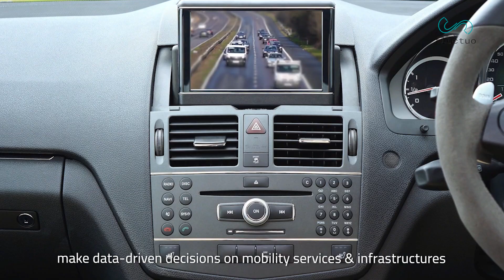Fluctuo - Accelerator IH South 2020 - Supported by EIT Urban Mobility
Fluctuo is an independent third-party data specialist focused on shared-mobility services (bikes, scooters, mopeds, cars).
We help public stakeholders and private companies to make data-driven decisions on mobility services & infrastructures.

If you want to know more about EIT Urban Mobility and the Business Creation programmes,